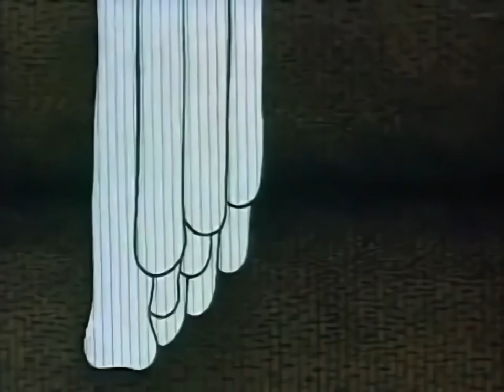Fru-89 ("frustrazione", 1989, 4:3, fullHD)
video 4:3 leggermente migliorato qualitativamente.
uno dei tanti cartoni animati psichedelici sovietici.